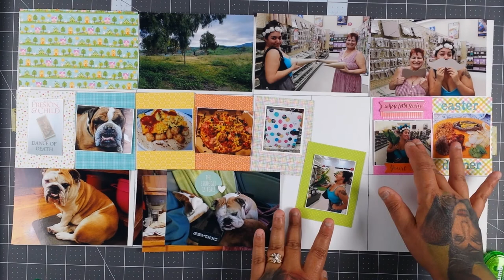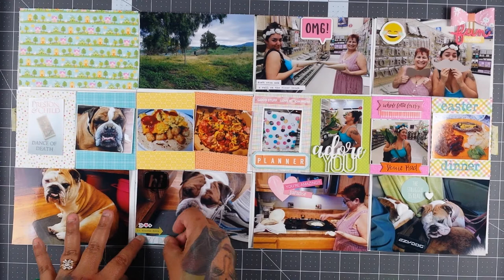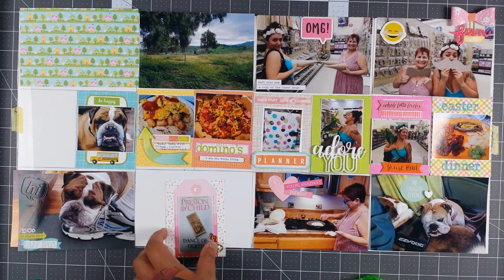Project Life Process Video Week 15-2017 (Voiced In Real Time) :)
Hi Everyone!!!
Now I remember what I was saying!!! do you all want me to to a de-stash video?? It would only be for USA people though..I'm sorry international peeps :(

I want to feature cards you send, hopefully you play along :)
Mandy Schneider

Obsessed With Planners-

My 31 Gifts FB page: Enchanted With Pretty Bags

Thank you! big (((hugs))) everyone :) :) :)
Mandy